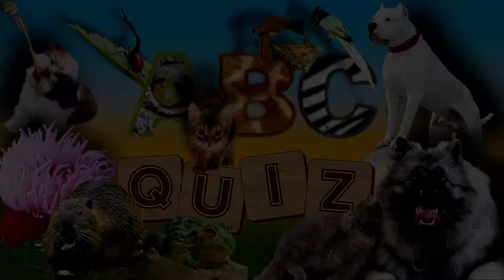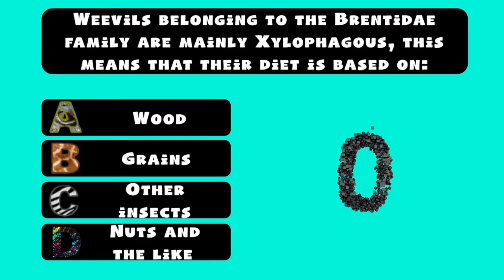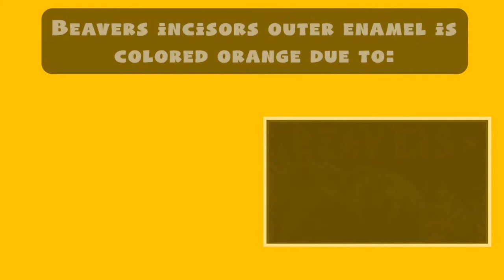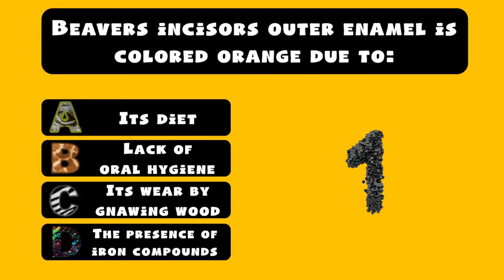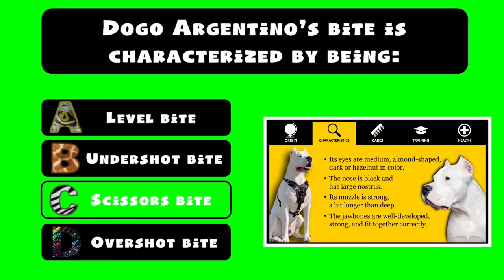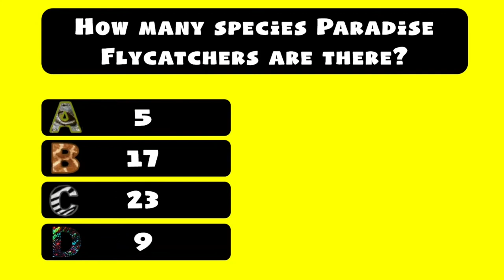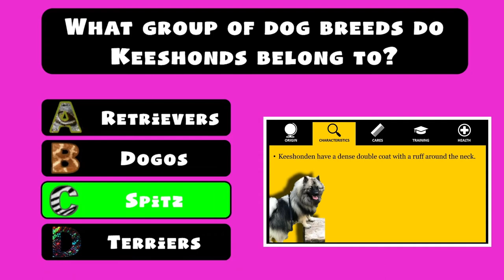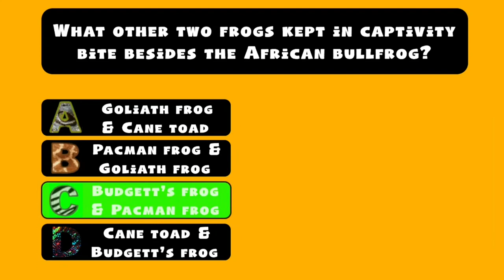QUIZ ABC #3 - Questions about dogs, cats and wild animals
Learn in family while having fun. Excellent quiz game for children they will learn a lot for sure!